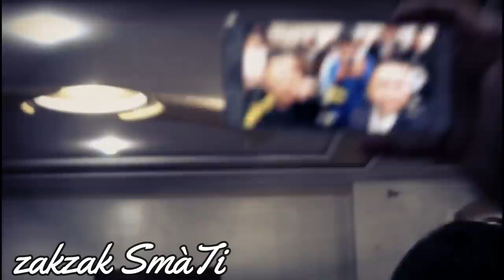Cheb Midou Ft Yacine Cristiano 2019 | Sontimontal 100% ExcLu By Zakzak SmàTi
Cheb Midou Ft Yacine Cristiano 2019 | Sontimontal 100% ExcLu By Zakzak SmàTi ✏ _ لا  تنسى  دعمنا  من  خلال  الإشتراك  في  القناة  وتفعيل  زر  الجرس  🕭
                   مع  الإعجاب  بالفيديو  و مشاركتنا  تعاليقكم  الرائعة  :